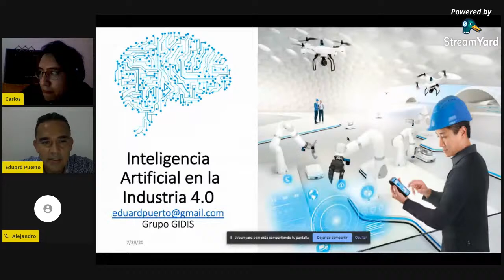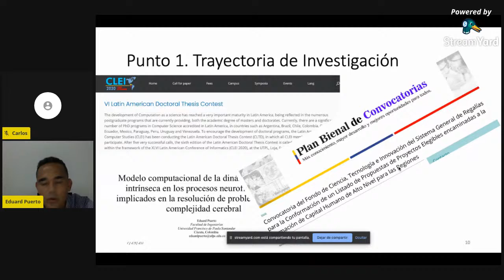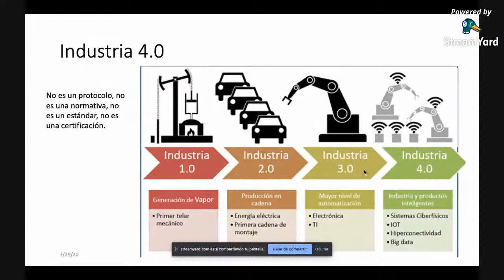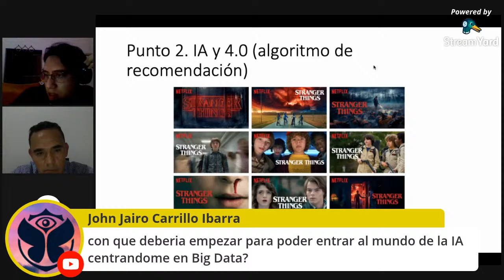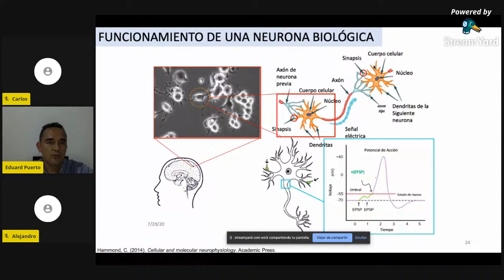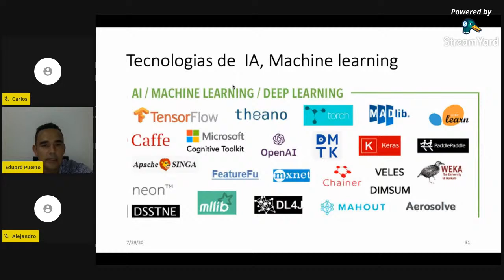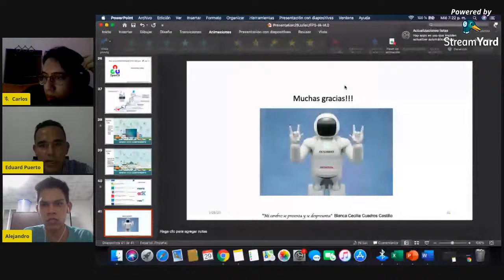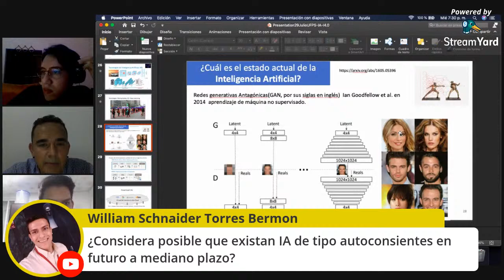Inteligencia artificial en la industria 4.0